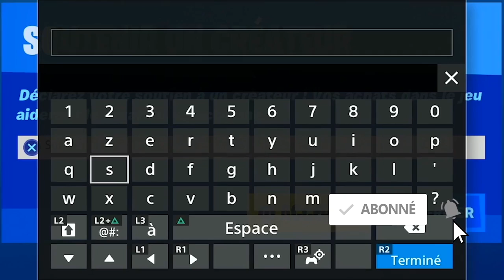COLLECTER LES ANNEAUX AU DESSUS DE PLEASANT PARK FORTNITE, EMPLACEMENT ANNEAUX FORTNITE SEMAINE 4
▬▬▬▬▬▬▬ • BIENVENUE 😍 • ▬▬▬▬▬▬▬

▬▬▬▬▬▬▬ • PARTENAIRES 💪 • ▬▬▬▬▬▬▬

"SOISCOOLMEC"
"STRIKESOISCOOL"

.▬▬▬▬▬▬▬ • TOP DON 💰 • ▬▬▬▬▬▬▬

▬▬▬▬▬▬▬ • MUSIQUE OUTRO 🎵 • ▬▬▬▬▬▬▬